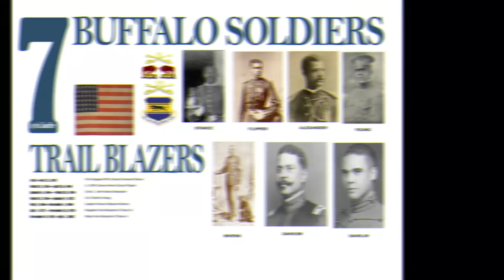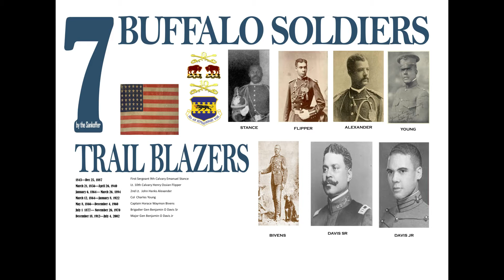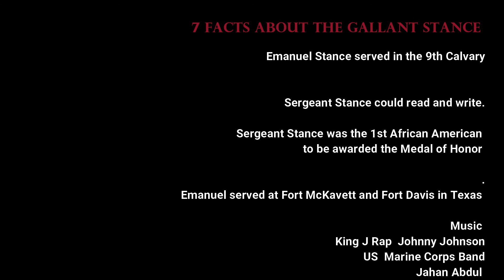Buffalo Soldier History Bowl presents Emanuel Stance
Lt Col Harold Cornish tells some facts about Buffalo Soldier legend. Emanuel Stance. Stance will be celebrated at the 2021 Buffalo Soldier History Bowl